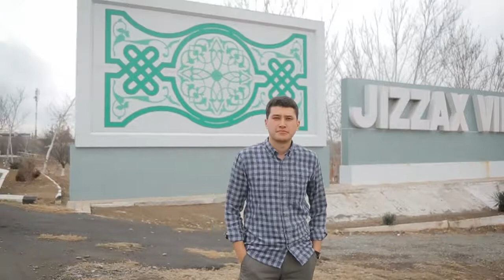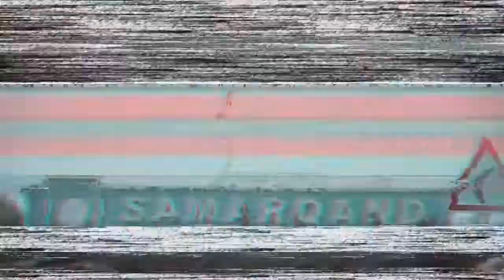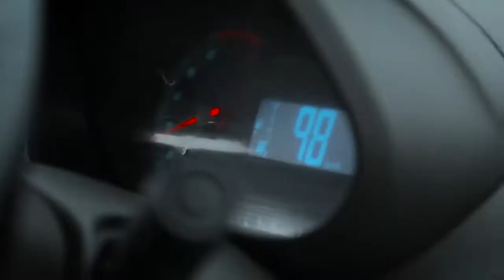Travel to Samarkand 2020. "SAYOHAT" 1-son. (Samarqand)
Oʻzbekiston jurnalistika va ommaviy kommunikatsiyalar universiteti “Harbiy jurnalistika” yoʻnalishi talabalari tomonidan yangi bir loyihaga qoʻl urildi. Loyiha nomi “Sayohat” deb nomlanib, ushbu yoʻnalish talabalari har oyda bir marotaba yurtimizning turli viloyat va shaharlariga kichik sayohatlar uyush tirishadi. Sayohat vaqtidagi holatlar tasvirga olinadi va 2 xil koʻrinishdagi video mahsulot tayyorlanadi. Birinchi video bu sayohat davomidagi qiziq holatlar (hozirgi taqdim etilayotgan videoga oʻxshab). Ikkinchisi esa ana shu sayohatga borgan viloyat yoki shahar haqidagi (professional darajada tayyorlangan) video rolik. Demak bizning ilk sayohatimiz qadim va navqiron SAMARQAND!
Ijtimoiy tarmoqlarimiz:
Agar siz azizlarga ushbu videolar yoqayotgan bo'lsa biz bundan juda ham xursandmiz... Xurmatli obunachilar! agarda siz tomondan biror bir savol yoki qo'shimcha takliflar bo'lsa, video ostida o'z kommentariyalaringiz orqali qoldirinshingiz mumkin !!!
Yoki bo'lmasa biz bilan bog'lanish istagida bo'lsangiz ! Ijtimoiy tarmoqlarimiz orqali murojaat qiling!